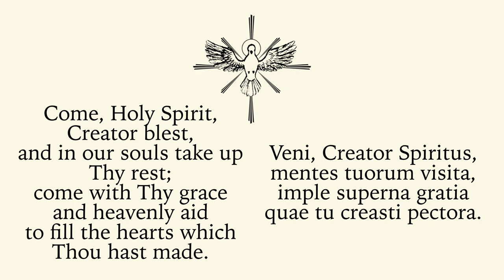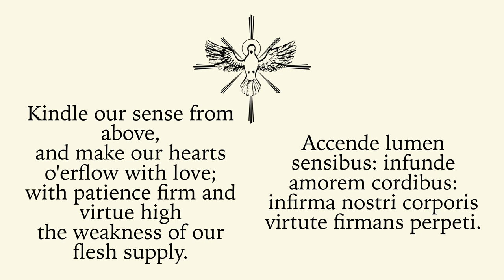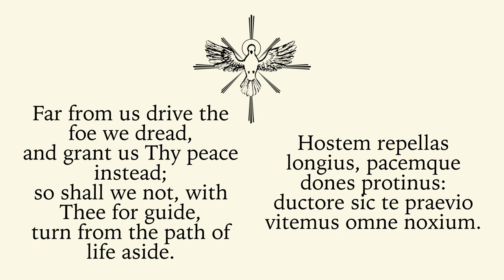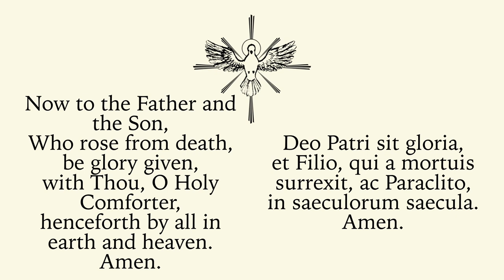Veni, Creator Spiritus for the New Year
A partial indulgence is granted to the faithful, who devoutly recite the hymn “Veni, Creator Spiritus,” and a plenary indulgence is granted, if the hymn is recited publicly on the 1st of January or on the feast of Pentecost.

Veni, Creator Spiritus, mentes tuorum visita, imple superna gratia quae tu creasti pectora.
Qui diceris Paraclitus, altissimi donum Dei, fons vivus, ignis, caritas, et spiritalis unctio.
Tu, septiformis munere, digitus paternae dexterae, Tu rite promissum Patris, sermone ditans guttura.
Accende lumen sensibus: infunde amorem cordibus: infirma nostri corporis virtute firmans perpeti.
Hostem repellas longius, pacemque dones protinus:
ductore sic te praevio
vitemus omne noxium.
Per te sciamus da Patrem, noscamus atque Filium; Teque utriusque Spiritum credamus omni tempore.
Deo Patri sit gloria,
et Filio, qui a mortuis surrexit, ac Paraclito,
in saeculorum saecula. Amen.

"Veni, Creator Spiritus"
CC Watershed Attribution 3.0